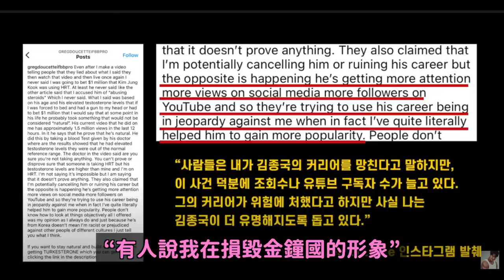(G)I-DLE 不製作周邊商品的理由？/金鐘國宣布提吿健身網紅秒刪所有影片../EXO伯賢入伍後的YT影片都被刪掉？｜DenQ